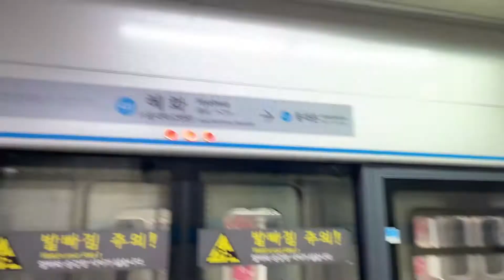2022.02.20 서울4호선 혜화역 사당행 405편성 발차 동영상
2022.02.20 서울4호선 혜화역 사당행 405편성 발차 동영상